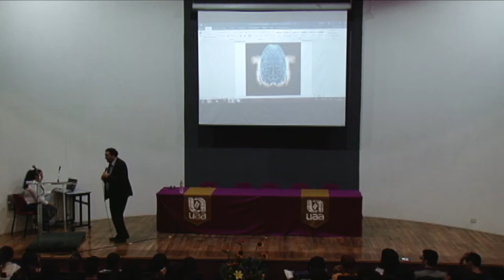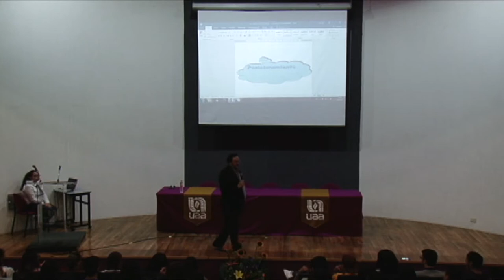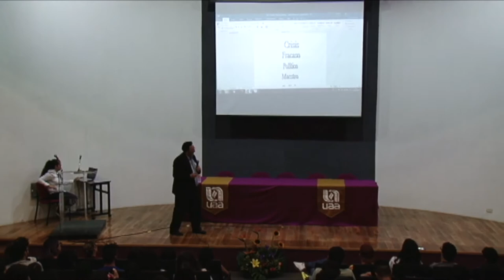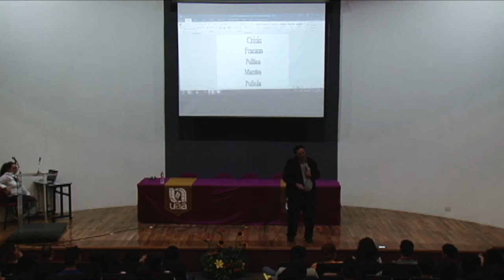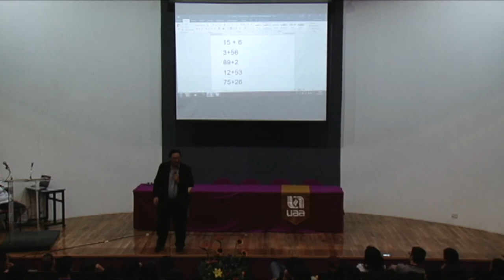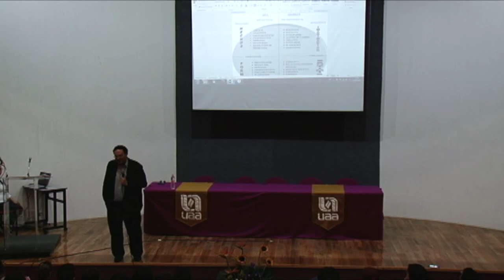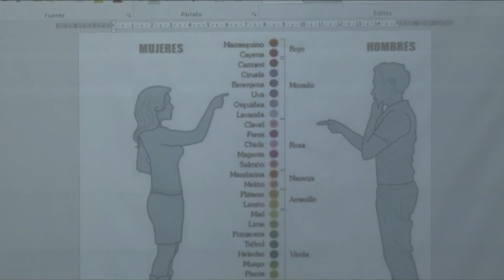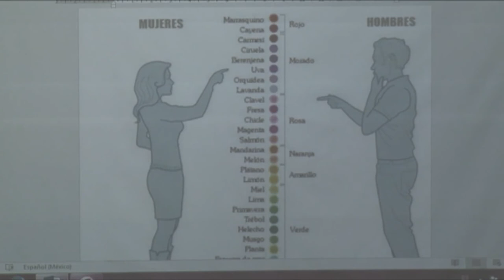Conferencia Magistral. Enrique Villagrán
Tema: Neuromarketing